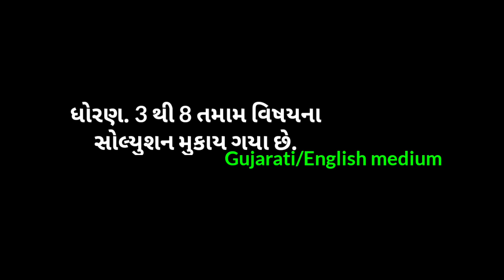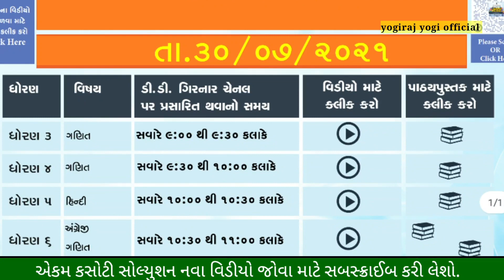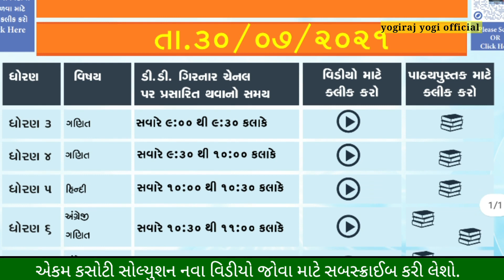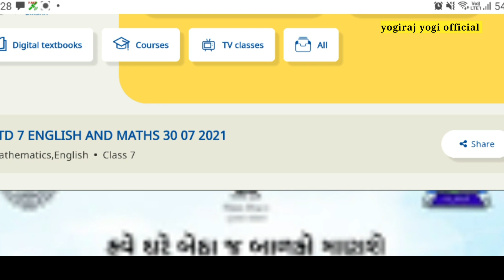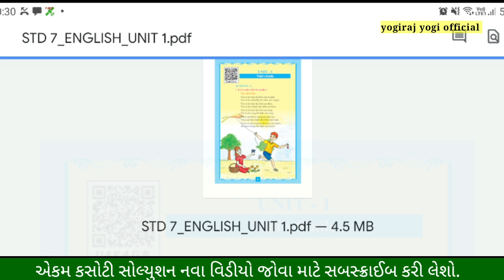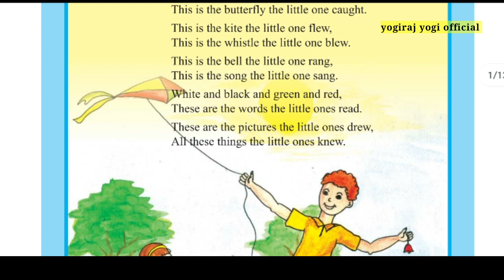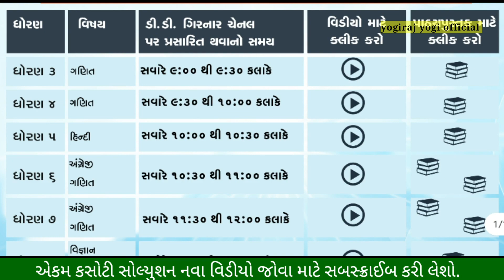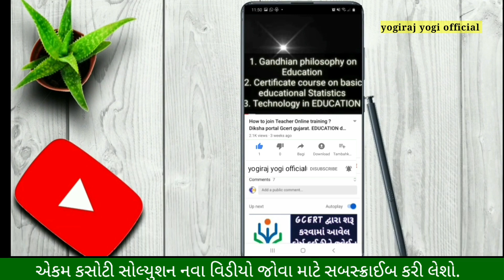ધોરણ. 3 થી 12 આજનું ઘરે શીખીએ l ડીડીગીરનાર ચેનલ l 30 જૂલાઈ 2021 l હોમ લર્નિંગ Durdarshan dd-girnar l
ઘરેશીખીએ_ધોરણ_7_ગણિત_સોલ્યુશન_અંક_1_જલાઈ_2021Std.7ganit Ghare shikhiye solution l ghare shikhiye july 2021 solution l ank.1 l DD-GIRNAR live l ghare_shikhiye_dhoran_7_sanskrit_solution_july_2021 ઘરે શીખીએ l ધોરણ.7ગણિત સોલ્યુશન l જૂલાઈ 2021 l std.7 maths ghare shikhiye solution july 2021.
આજનું હોમ લર્નિંગ l ધોરણ. 3 થી 12 l ડીડીગીરનાર ચેનલ l Today home learning activities l DDGIRNAR live
home learning today 30-07-21 l DD-GIRNAR live today std. 3 to 12 l ઘરે શીખીએ હોમ લર્નિંગ l july 2021 home
Std. 3 to 12 Home learning l today home learning dd girnar live channel l 30 july 2021 ઘરે શીખીએ ll ghare shikhiye dhoran 1 thi 12 . dd girnar live channel std 3 to 12. gyansetu solution.  bridge course solution 2021. teacher exam sarvekshan 2021. crc brc exam 2021.